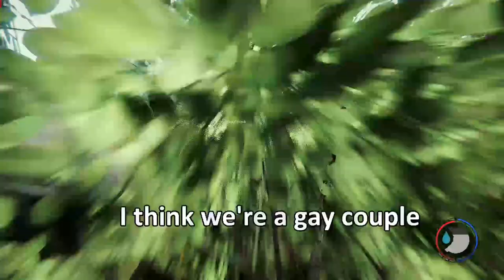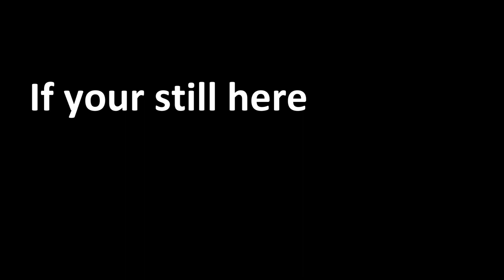A very hot coffee pot Feat. ADHD l The Forest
The best cannibals since 1767